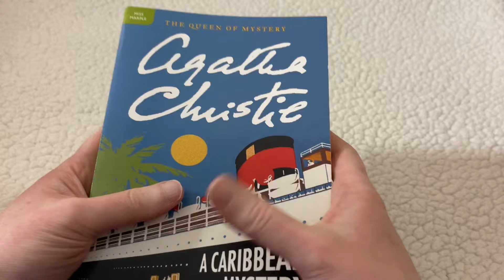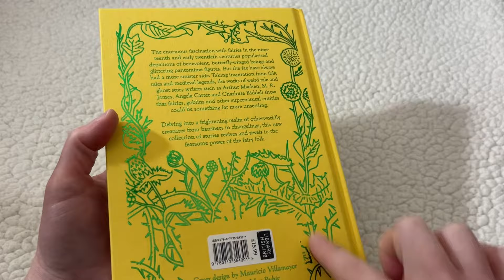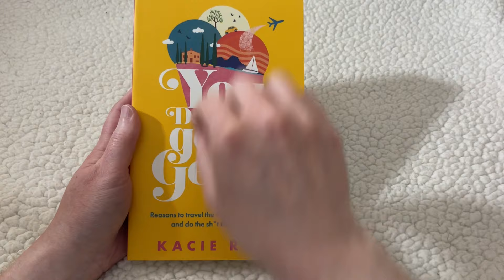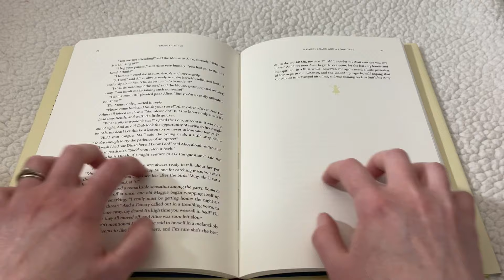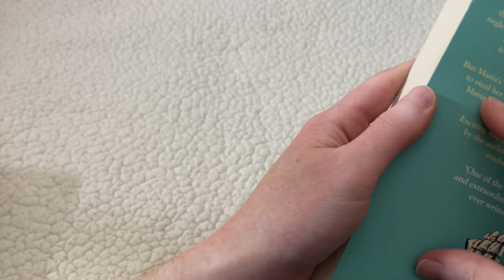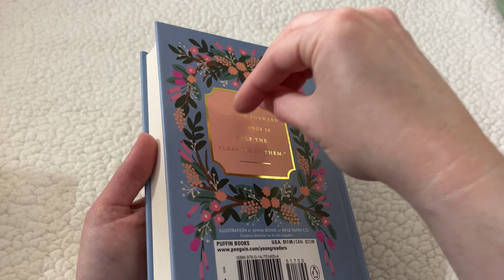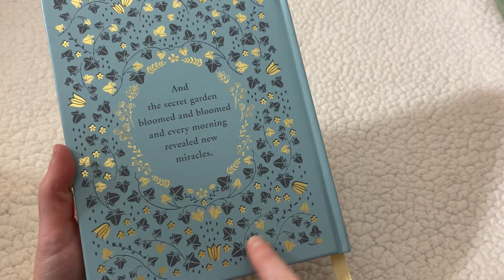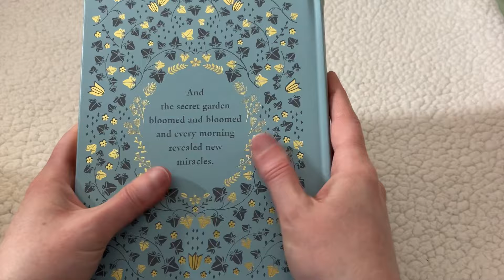ASMR Book Scratching and Rubbing (no tapping, no talking)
Close your eyes and relax with this tingly ASMR book scratching and rubbing video. There’s lots of book scratching, book rubbing, book gripping, page sounds, and page flipping. I hope you enjoy! 📚❤️

0:00 Book 1
2:35 Book 2
6:41 Book 3
9:50 Book 4
14:43 Book 5
18:56 Book 6
22:48 Book 7